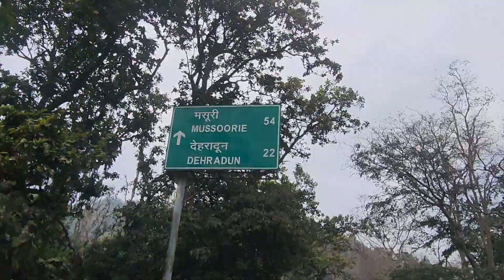The Black Rider House Tour | Meeting with the Instagram Sensation @akshaypalakku| Day 2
The Black Rider House Tour | Meet with @akshaypalakku  | आख़िरकार अक्षय पाल से मिल ही लिया 😊👍

Meeting with the Instagram Sensation @akshaypalakku

Today in my daily vlog, I had the pleasure of meeting Akshay Pal, popularly known as "Akku The Black Rider", who boasts 1.5 million followers on Instagram @akshaypalakku

1 . DELHI MELA VLOG -     • Delhi Mela 2022 🤩|| का...  ​
2 .WASTE TO WONDER -     • Waste To Wonder in Del...  ​
3 .CHOR BAZAR DELHI -     • Iphone11 Rs 500 /- Onl...  ​
4 .QUTUB MINAR VLOG -    • Two Qutub Minar ??  दो...  ​
5 .MY FIRST VLOG -     • My First Vlog || 1stv...  ​
6 .Bhootnath Temple Uttarakhand-     • सौर Bhootnath Temple U...  ​
7 .Bharat Darshan Park -     • Bharat Darshan Park | ...  ​
8 .National Rail Museum Vlog -     • National Rail Museum D...